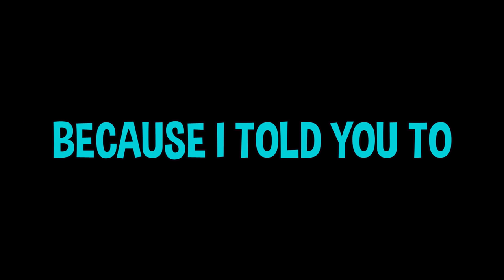KILLING TWITCH STREAMERS (Funny Reactions) - Fortnite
💯Team Parallel

IGN - parallel dхtr

Twitch Streamers
joethebeau
ricislife
sneseilaz
bakedthegoat
mauriss7
sickoslays
purerumor
mham
thundaz
koasty
klutchshot
brbmycatisonfire
hammerzzx

Fortnite moments Fortnite memes fortnite montage fortnite sniping fortnite battle royale fortnite edit fortnite battle royale montage fortnite highlights fortnite clips